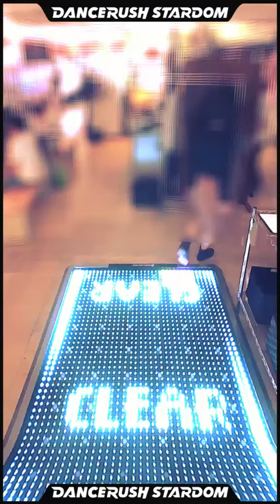【Licht】Saturday Night Love -Phunk Disco Mix-【DANCERUSH】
サタデーなのでナイトにこの曲でディスコじゃ
久しぶりにやったら譜面忘れました

Saturday Night Love -Phunk Disco Mix- / Sota Fujimori
ふつう